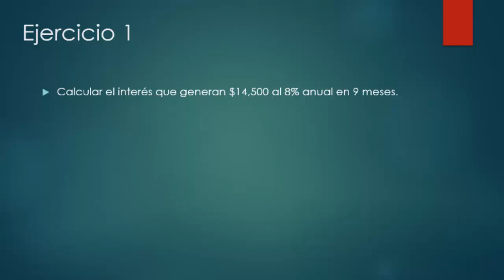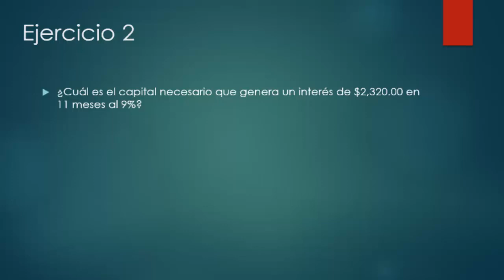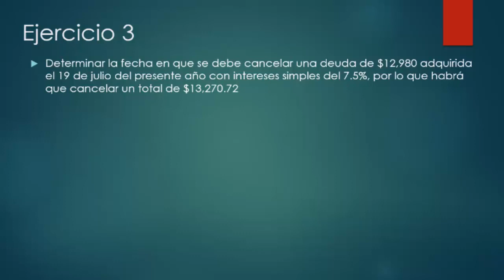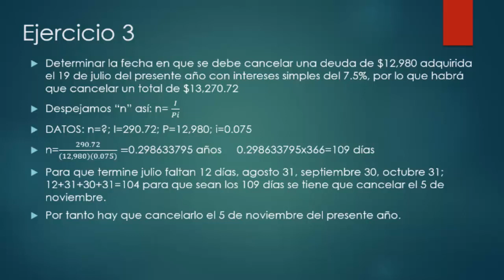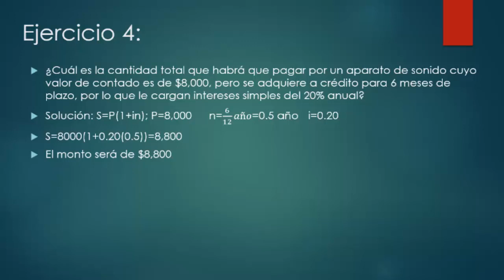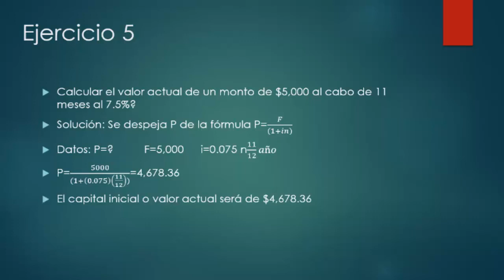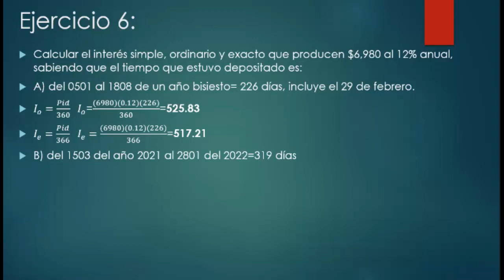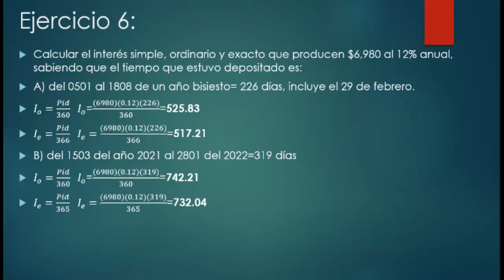EJERCICIOS RESUELTOS DE INTERÉS Y MONTO SIMPLE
Matemática Financiera
Cálculo Mercantil
Sección 2